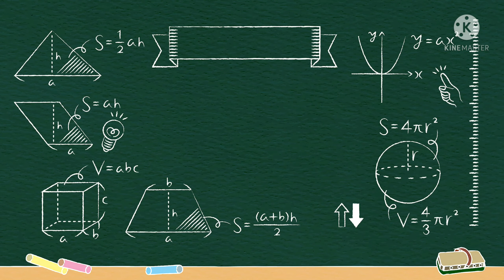SAWAAL JAWAB [EPISODE 2] FIRST INDIAN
SAWAAL JAWAB PART 2
SAWAAL JAWAB EPISODE 2
CLASS 4TH EXAM QUESTIONS KASHMIR
ENTRENCE EXAM QUESTIONS
COMPETATIVE EXAM QUESTIONS
SAWAAL JAWAB QUESTIONS ANMOOL WORLD
FIRST INDIAN QUESTIONS